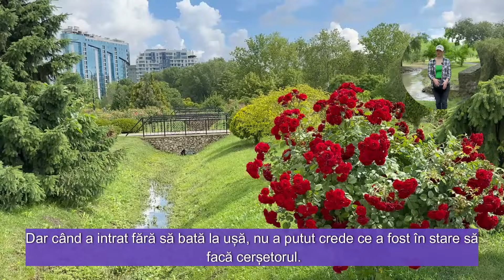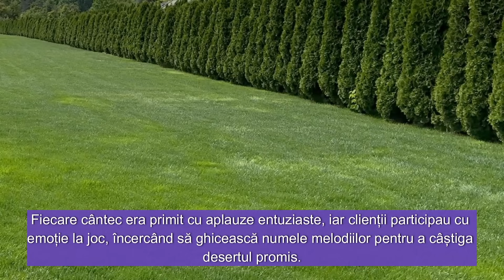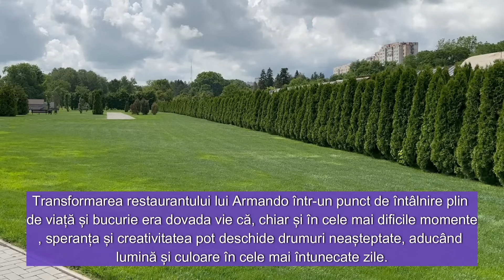Proprietarul unui restaurant falimentar a permis unui vagabond și fiicei sale să locuiască în restau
Proprietarul unui restaurant falimentar a permis unui vagabond și fiicei sale să locuiască în restaurant...